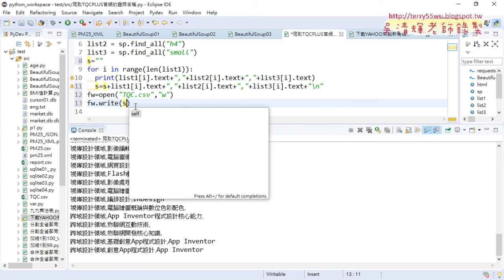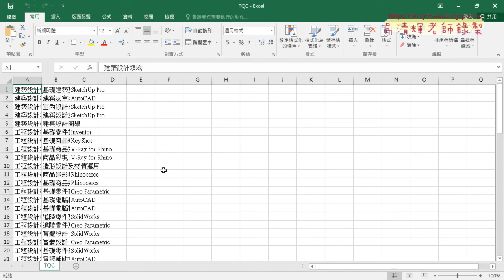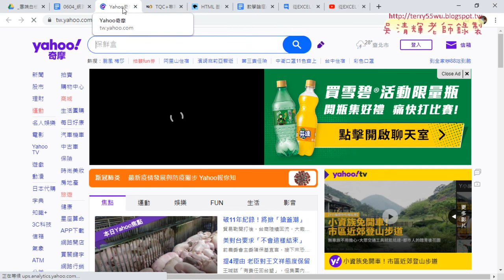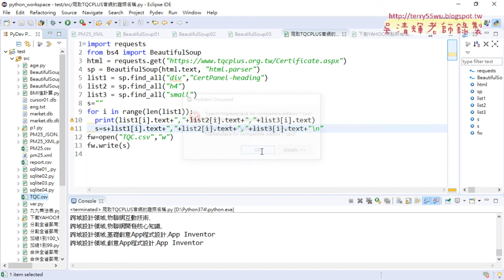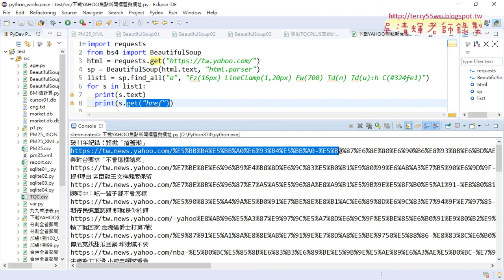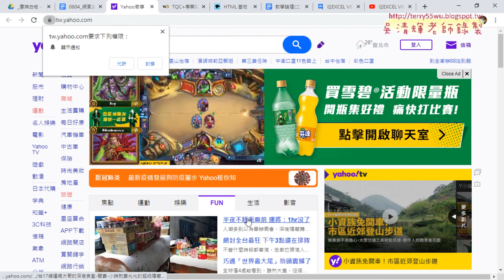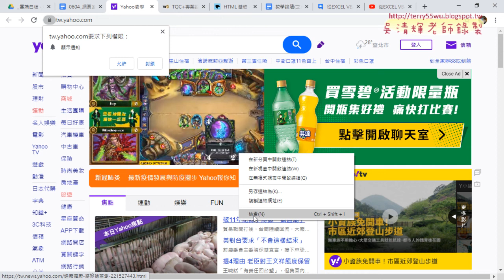06 TQCPLUS資料存CSV與爬取YAHOO新聞